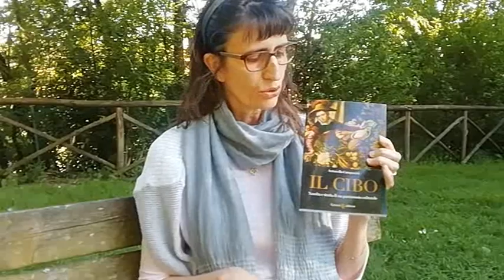Museo del Territorio Riccione: Un libro in compagnia di Antonella Campanini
Riccione, 5 maggio 2020. Antonella Campanini presenta per il Museo del Territorio di Riccione il suo ultimo libro "Il cibo: nascita e storia di un patrimonio culturale"